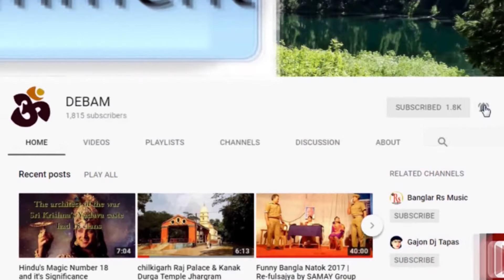Tangra tobu katan Jay bangla baul gan baul Hungama 16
DEBAM
ট্যাংরা তবু কাটন যায় মাগুর মাছে .
Tangra tabu katan Jay bangla baul gan baul Hungama 16